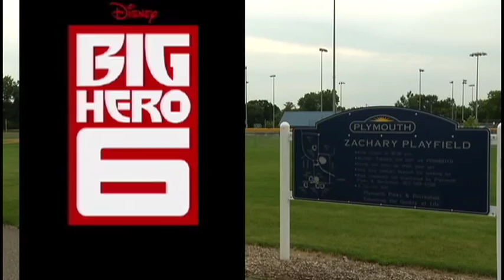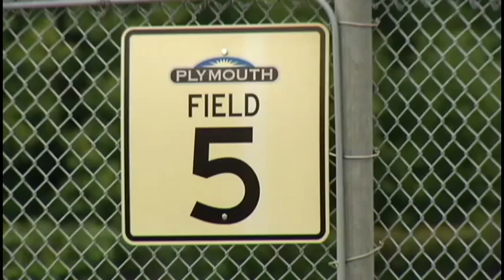Weekend Showcase: movie night outdoors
Who doesn’t like the movies? Better yet, who doesn’t like movies outside in the summer? If you fall into that crowd you’re in luck because there are three movies being shown outside tonight in the northwest suburbs.

"The Croods" in Maple Grove

If you're in the mood for a little Crood humor Maple Grove's got your ticket as they'll be screening "The Croods" at the Town Green amphitheater.

"The Croods" follows the adventures of a prehistoric family during a particularly dangerous time. It’s rated PG for some scary chase scenes but most young viewers can probably handle it.

"Big Hero 6" in Plymouth

The city of Plymouth kicks off its Movies in the Park series with "Big Hero 6" at Zachary Playfield.

"We are going to be having it at Zachary ballfield number 5. They'll want to make sure to bring their chairs and blankets we'll be right there out on the ballfield," said Alyssa Krumholz, Plymouth recreation supervisor.

"Big Hero 6" is about a boy who invented an inflatable robot who becomes protector for he and his brother in the futuristic fantasy city of San Fransokyo. It's rated PG for superhero violence but should be OK for most kids.

"Secondhand Lions" in Brooklyn Park

And when is the last time you saw a movie on a barn? Eidem Homestead in Brooklyn Park is showing "Secondhand Lions."

"We hang up a screen in front of the door so we show it on the side of the barn there," said Eve Burlingame, Eidem Farm coordinator. "We've got concessions and popcorn and root beer floats people can buy. They can also bring their own snacks."

"Secondhand Lions" came out in 2003 and stars Robert Duval, Michael Cain and Haley Joel Osment. It's about a young boy dropped off by his irresponsible and dishonest mother for the summer to live with his two eccentric uncles. It’s rated PG for some action violence and mild language, but I wouldn’t hesitate taking my whole family.

All of the outdoor movies are free and begin at dusk when it’s dark enough to see the movies on the screen.